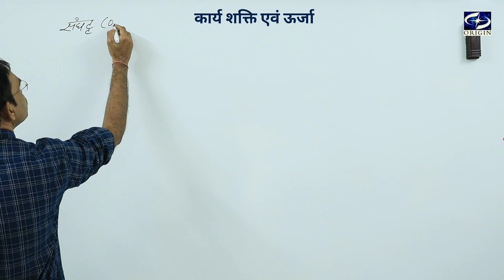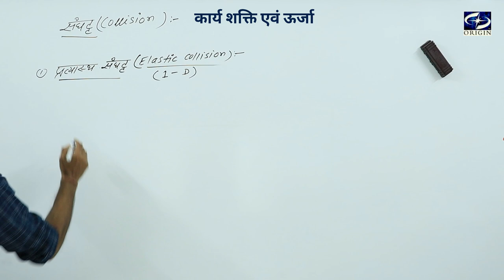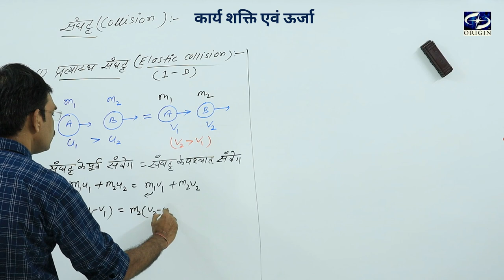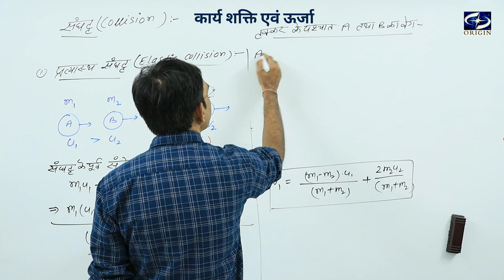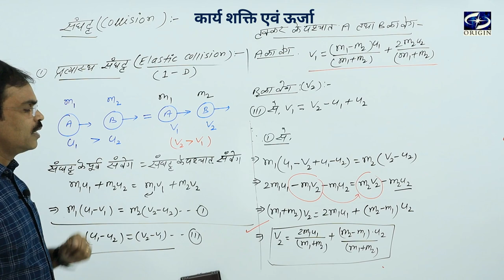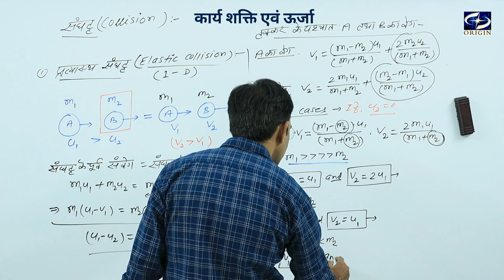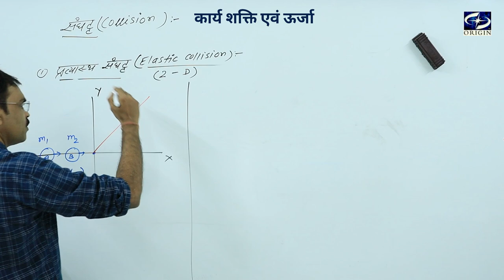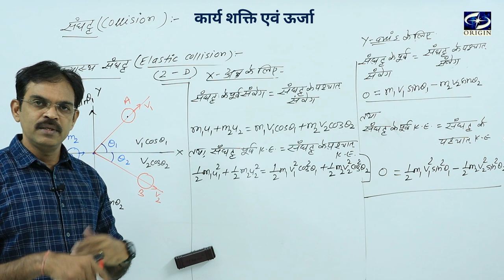कार्य ऊर्जा एवं शक्ति - 3 || Physics Chapter - 7 Hindi Medium - 11th/IIT-JEE/NEET- J•P• SIR